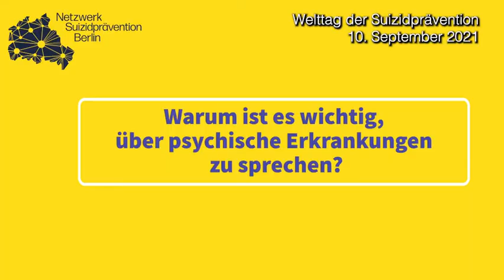Aktionsbündnis Seelische Gesundheit - Netzwerk Suizidprävention Berlin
Am 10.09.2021 ist der Welttag der Suizidprävention. Mehr Infos über Veranstaltungen an diesem Tag gibt es